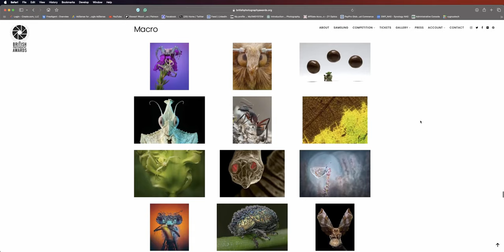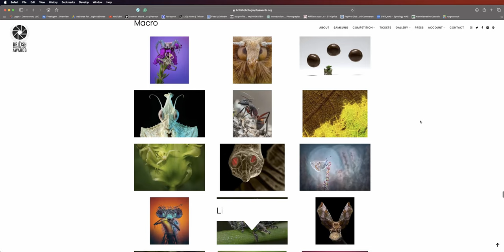I need your help!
OR GIVE ME A TIP

MY MAIN GEAR FOR INSECT MACRO PHOTOGRAPHY AND FOCUS STACKING:
📷 Olympus OM-D E-M1 mkII - (MPB) (Amazon UK) (Amazon US)
🔎 Olympus M.Zuiko 60mm f/2.8 macro lens - (MPB) (Amazon UK) (Amazon US)
🔎 Raynox DCR-250 Clip-on lens - (Amazon UK) (Amazon US)
💥 Godox V350O - (Amazon UK) (Amazon US)

MY FULL FRAME GEAR FOR MACRO PHOTOGRAPHY:
📷 Canon EOS R - (MPB) (Amazon UK) (Amazon US)
💥 Godox MF-12 Twin Macro Flash - (Amazon UK) (Amazon US)
⚪️ Homemade diffuser

📷 Sony ZVE1 - (MPB) (Amazon UK)
🔭 Sony FE 35mm f/1.8 - (MPB) (Amazon UK)
📷 iPhone 15 Pro Max (overhead & fieldwork) (Amazon UK)
🎤 Rode VideoMic NTG (studio work) (Amazon UK) (Amazon US) Zoom F2 field recorder - (Amazon UK) (Amazon US)
💻 Apple MacBook M1 Max - (Amazon UK) (Amazon US)
🖥️ LG 39.7" Curved UltraWide 5K2K Nano IPS Display Monitor - (Amazon UK) (Amazon US)

Follow me on Instagram @stewartwoodart for extra behind-the-scenes content and if you found value in this video, please take a moment to Thumbs-Up, Subscribe, turn on Notifications, and most importantly Tell a Friend about the channel.